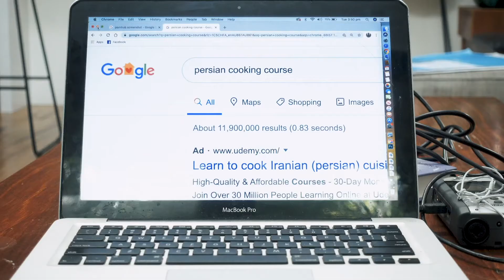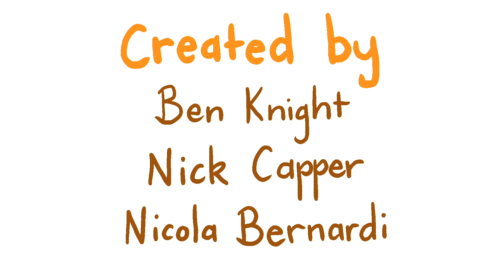Steve Episode 3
Ping Pong

Featuring Ben Knight, Lloyd Langford, Nick Capper. Directed by Nicola Bernardi, sound and music by James Battams.